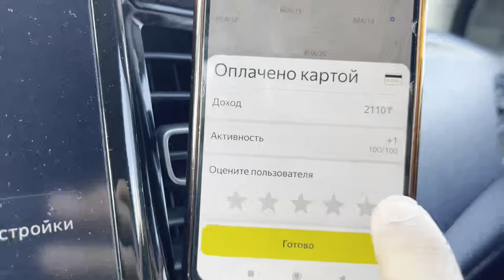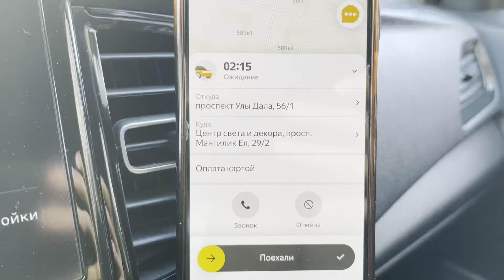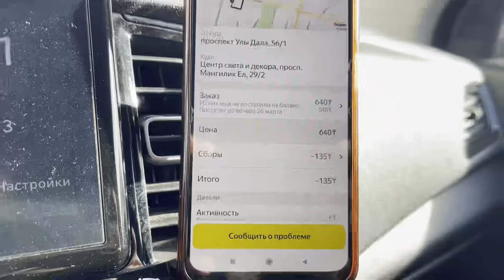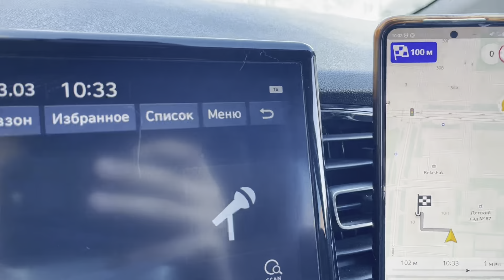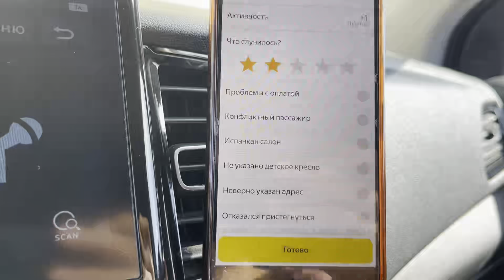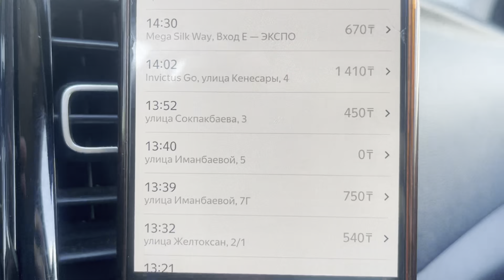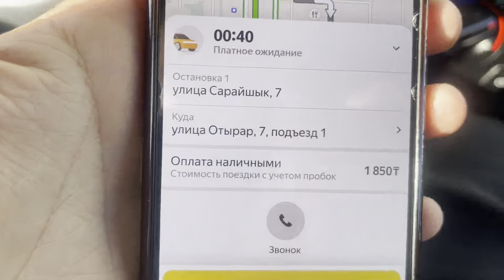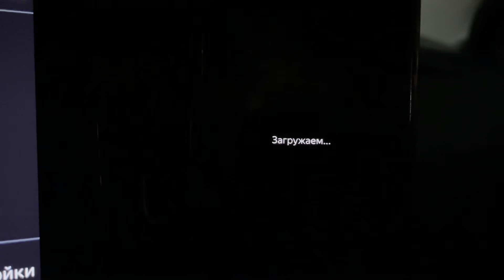Астана яндекс такси, жолаушыны тыңдағанмды кесірі!